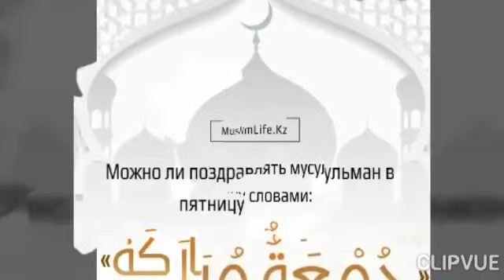22 мая 2020 г.